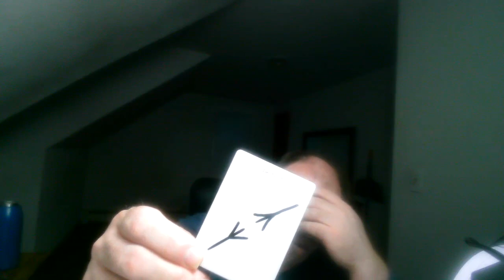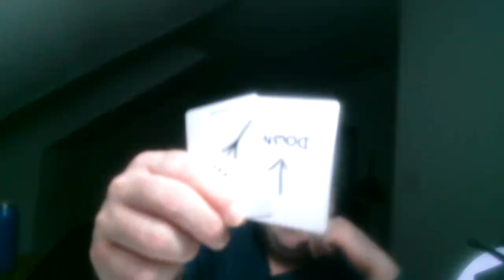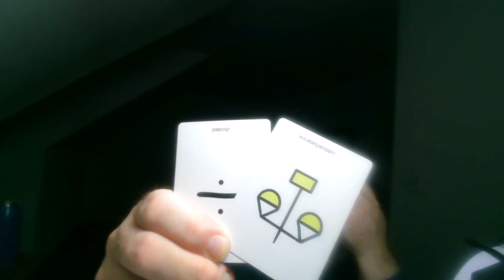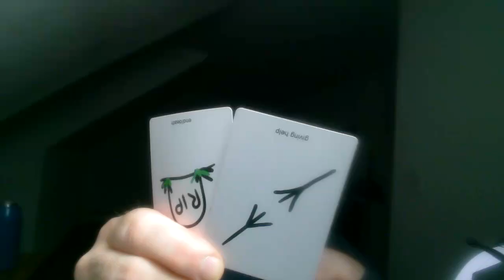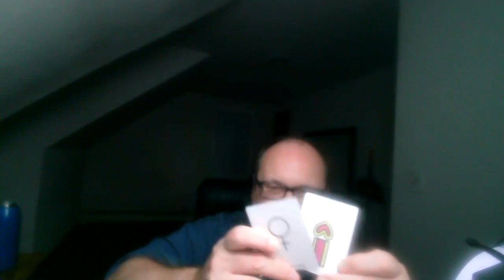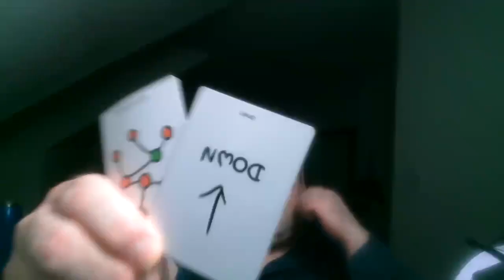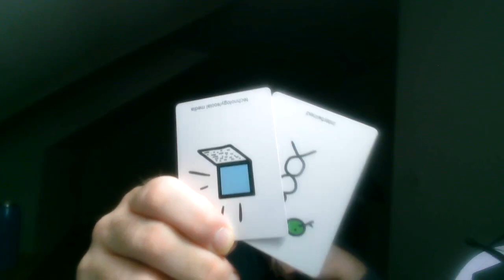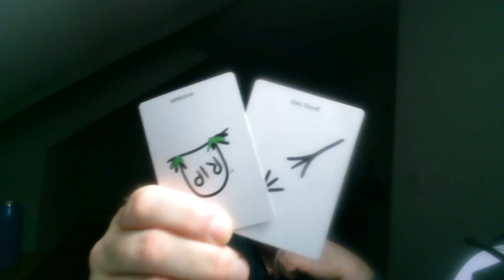The Future for Microchipping?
Some countries have already successfully done it, but how viable and how safe will it be for the collective in the end?